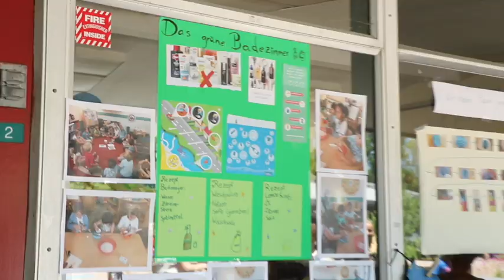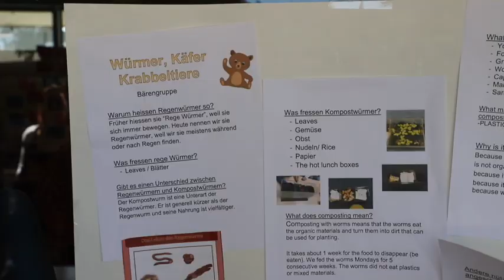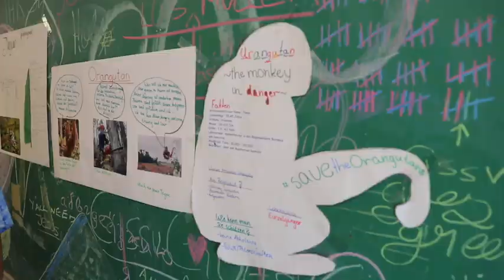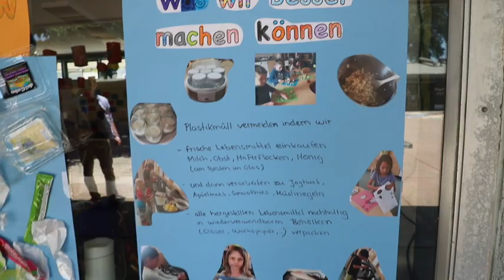Green Days Presentations MV 2019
Yesterday our GISSVGoesGreen Days came to an end and our Mountain View students presented their amazing projects. 🌎💚